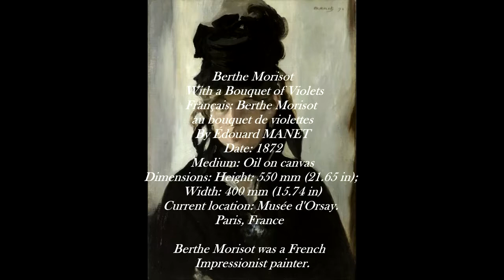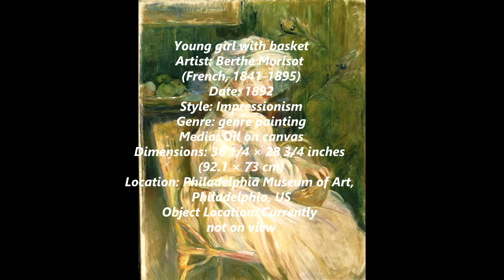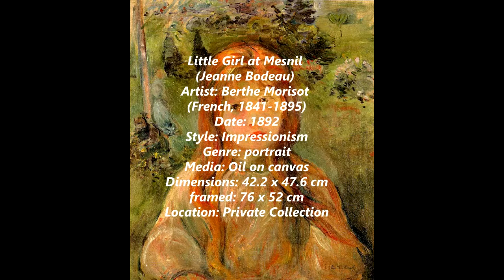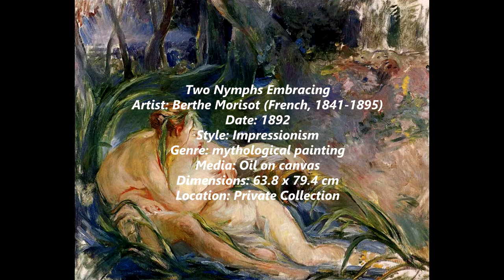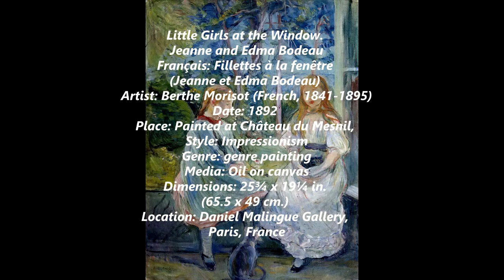Berthe Morisot (French, 1841-1895) - Part X - A collection of works painted during 1892.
Berthe Marie Pauline Morisot (French: January 14, 1841 – March 2, 1895) was a painter and a member of the circle of painters in Paris who became known as the Impressionists. She was described by Gustave Geffroy in 1894 as one of "les trois grandes dames" of Impressionism alongside Marie Bracquemond and Mary Cassatt.

In 1864, she exhibited for the first time in the highly esteemed Salon de Paris. Her work was selected for exhibition in six subsequent Salons until, in 1874, she joined the "rejected" Impressionists in the first of their own exhibitions, which included Paul Cézanne, Edgar Degas, Claude Monet, Camille Pissarro, Pierre-Auguste Renoir, and Alfred Sisley. It was held at the studio of the photographer Nadar.

She was married to Eugène Manet, the brother of her friend and colleague Édouard Manet.

Style and Technique

Morisot's paintings are commented as full of "feminine charm", which features elegance and lightness. Her brushstrokes are as light as the touch of a petal; therefore, French critics often use the verb "effleurer" (to touch lightly, brush against) to describe her technique. In her early life, Morisot painted in open air as other Impressionists to look for truths in observation. Around 1880 she began painting on unprimed canvases—a technique Manet and Eva Gonzalès also experimented with at the time—and her brushwork became looser. In 1888–89, her brushstrokes transitioned from short, rapid strokes to long, sinuous ones that define form. The outer edges of her paintings were often left unfinished, allowing the canvas to show through and increasing the sense of spontaneity. After 1885, she worked mostly from preliminary drawings before beginning her oil paintings. She also worked in oil paint, watercolors, and pastel simultaneously, and sketched using various drawing media. Morisot’s works are almost always small in scale.

Morisot creates a sense of space and depth through the use of color. Although her color palette was somehow limited, her fellow impressionists regarded her as a "virtuoso colorist". She typically made expansive use of white to create a sense of transparency, whether used as a pure white or mixed with other colors. In her large painting, The Cherry Tree, colors are more vivid but are still used to emphasize form.

Furthermore, it is no wonder that the style and techniques that Morisot applied were greatly inspired by her Impressionist friends. Inspired by Manet's drawings, she kept the use of colors to the minimum when constructing a motif. Responding to the experiments conducted by Édouard Manet and Edgar Degas, Morisot used barely tinted whites to harmonize the paintings. Like Degas, she played with three media simultaneously in one painting: watercolor, pastel, and oil paints. In the second half of her career, she learned from Renoir by mimicking his motifs. She also shared an interest in keeping a balance between the density of figures and the atmospheric traits of light with Renoir in her later works.

7:17